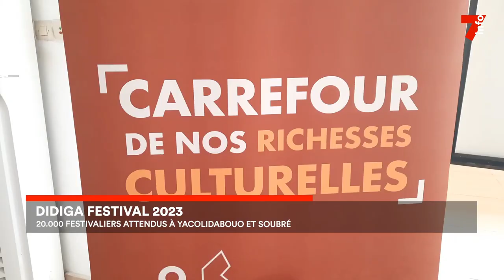Didiga festival : la promotion du patrimoine Bété est de retour